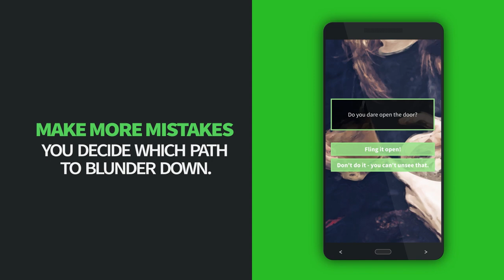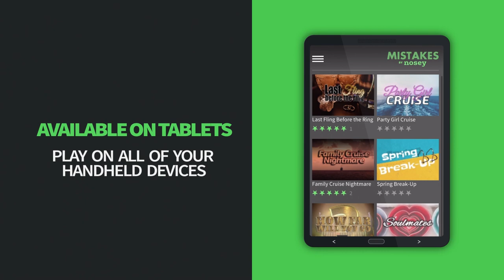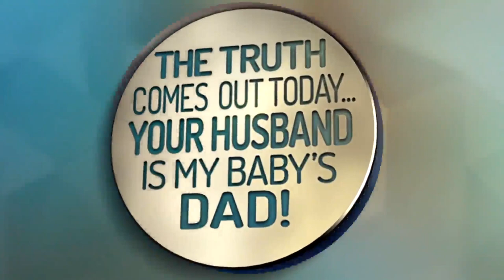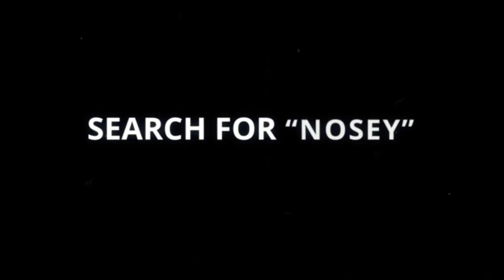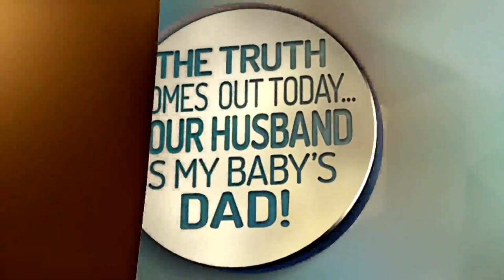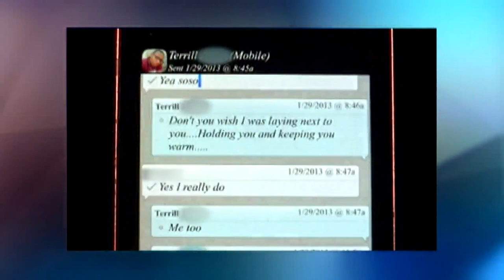Truth Comes Out! Your Husband Is My Baby's Dad! 👨‍👦The Trisha Goddard Show Full Episode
Terrill is leading a double life, starring in pornographic films behind Veronica's back. Exacerbating matters, Terrill's co-star in the adult flick, Ebony, has a two month old daughter and claims that he is the father.